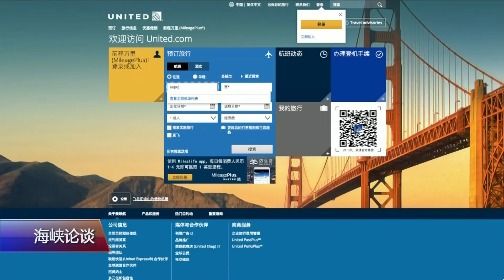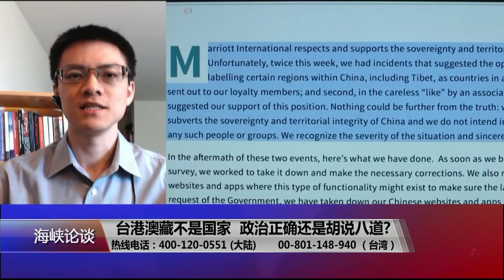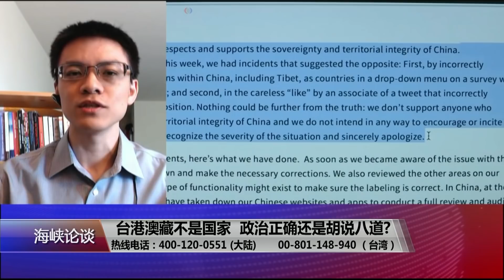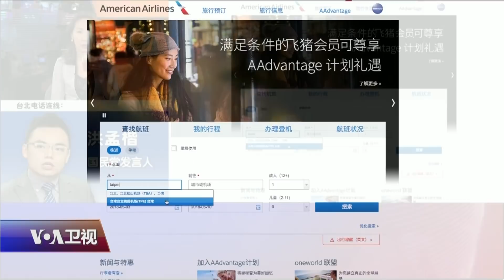海峡论谈：台港澳藏不是国家~政治正确还是胡说八道?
中国民航局要求美国航空公司不得在网站上将台湾列为“国家”，白宫周六发出前所未有的强硬声明，批评中方将政治正确强加在美国企业，是一种“奥威尔式的无理取闹!”(Orwellian Nonsense)，并呼吁北京停止威胁美国航空业。中共官媒旗下的《环球时报》随即以社评回呛，指责白宫胡说八道，强调不将台港澳藏列为国家，不只是中国的政治正确，而是“全世界的政治正确”! 《海峡论谈》邀请国民党发言人洪孟楷与美国密歇根州大政治学博士候选人陈方隅深入分析。